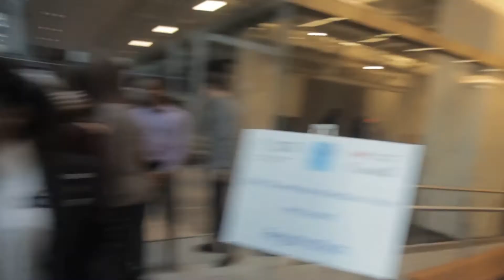Justin Trudeau ignores climate activists | Ricochet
Prime Minister Justin Trudeau walked right past climate activists in Toronto this morning, ignoring them as they asked him to live up to Canada's commitments at the Paris climate summit by "leaving the oil in the soil" and cancelling the Energy East pipeline.